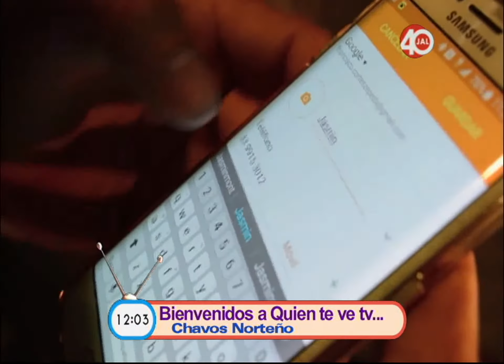Chavos Norteño En TV AZTECA Parte 1!! Programa "Quien Te Ve TV" Canción: "Quiero Confesarle"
Canción "Quiero Confesarle" que se desprende del disco titulado "Me Gustas Mucho" producción 2016 de ChavosNorteño

Transmitido el Miércoles 27 de Julio de 2016 por TV Azteca Jalisco a las 12:00 hrs.

Informes y contrataciones:

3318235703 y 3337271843